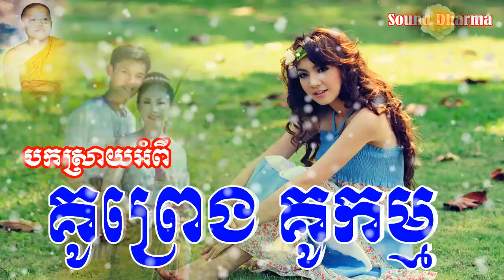Kou Prang Kou Kam | គូព្រេង គូកម្ម | sang sochea dharma talk | Monastery in cambodia 2017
Kou Prang Kou Kam | គូព្រេង គូកម្ម tmey khmer monk tesna